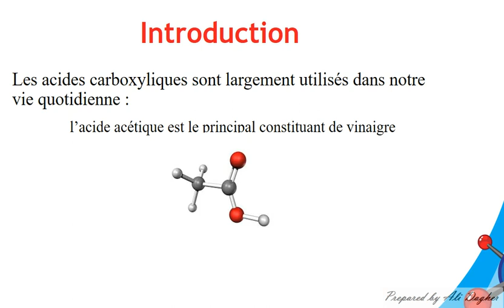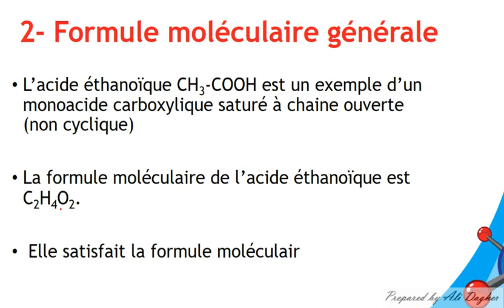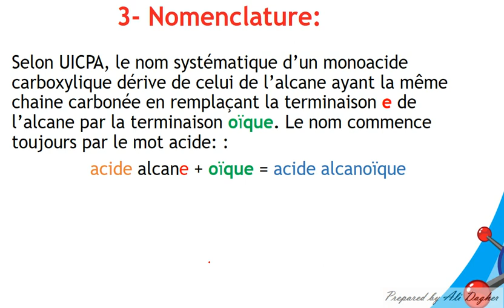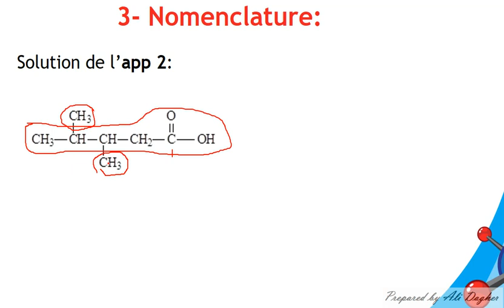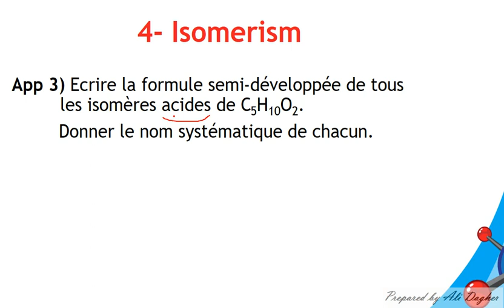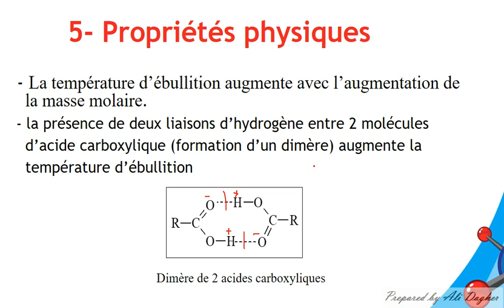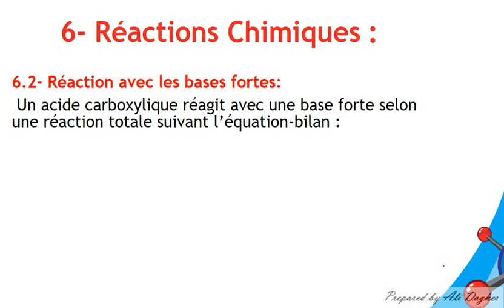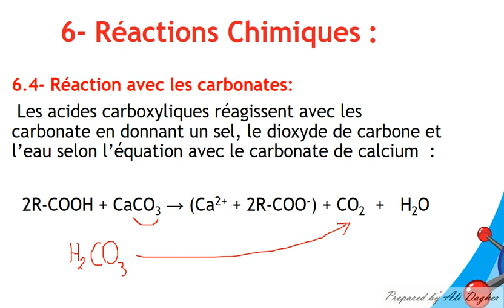CH10 Acides carboxyliques et dérivés Partie 1 Acides carboxyliques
Acides Carboxyliques: definition - formule moleculaire generale - nomenclature - isomerie - proprietés physiques et reactions chimiques